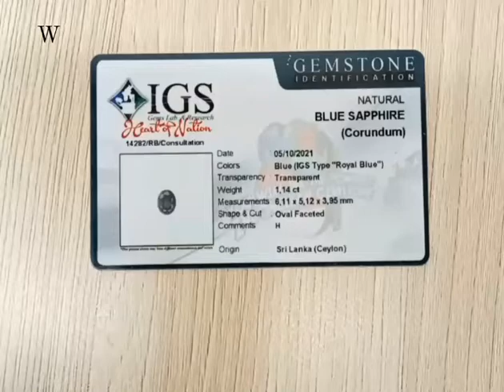batu permata royal blue sapphire origin sri langka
fs batu permata royal blue sapphire
origin sri Lanka
memo lab igs
warna real blue
cutting mewah
ring perak crom kombinasi
layak pakai n koleksi
order via buka lapak /tokopedia
chat u detail n link
thx